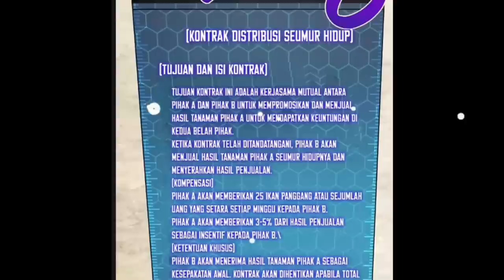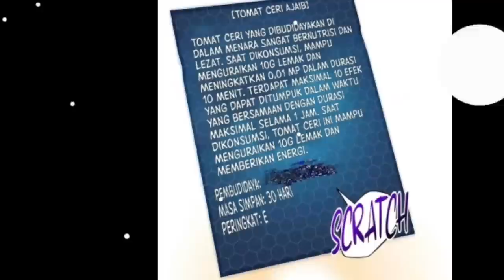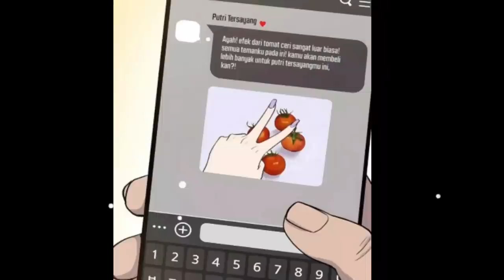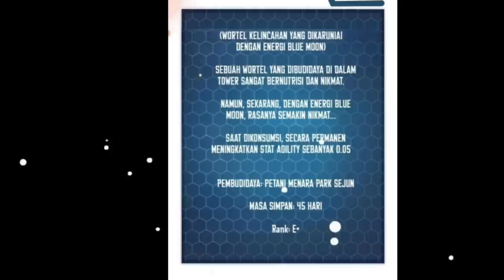Ter-Isekai Menjadi Petani Di Dungeon Tower 1 jam Alur cerita Manhwa Overpower terbaru | Manga Manhua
KAOS DR. STONE
KAOS VEGERA DRAGON BALL BLUE Z